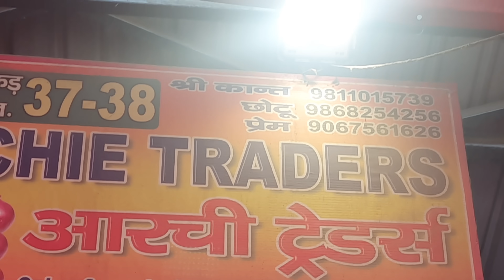July 19, 2024 दोपहर बाद दिल्ली प्याज के भाव delhi mandi today onionmarket price delhi fruit market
July 19, 2024 दिल्ली 🧅 प्याज के होलसेल भाव delhi onion market wholesale price